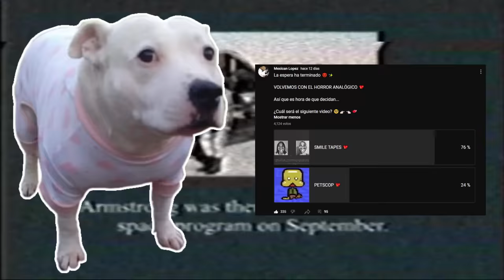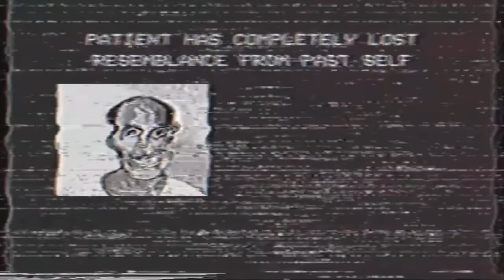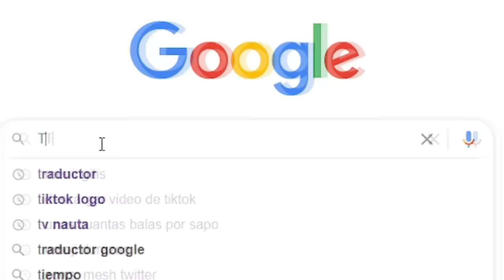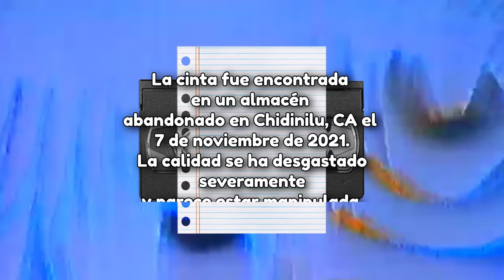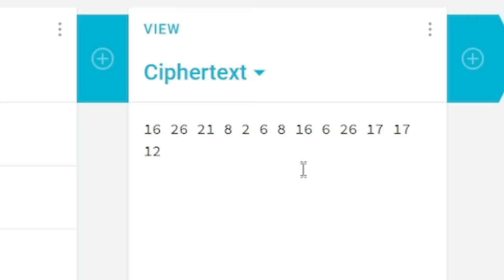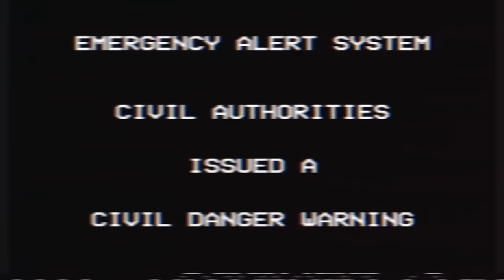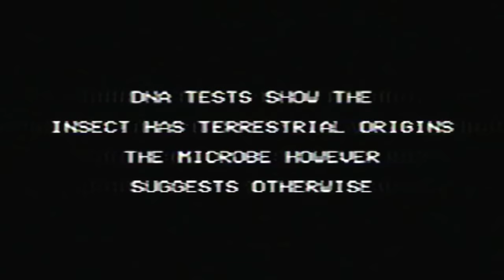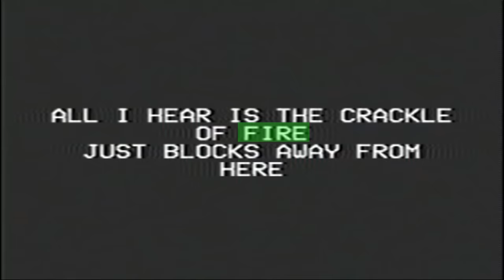La Oscura Historia de The Smile Tapes (ft. @Tv-Nauta ) | ANALISIS COMPLETO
Existe una nueva y peligrosa sustancia en la ciudad, conocida como... SMILE... Se han reportado muchos casos de infectados gracias a esta nueva sustancia, todos deben estar alerta de los síntomas que una persona infectada produce, estos síntomas son: Manía, risa incontrolable, agresividad y por ultimo, pero no menos importante, UNA GRAN SONRISA... El día de hoy analizaremos y explicaremos el volumen 1, 2 y 3 de The Smile Tapes, una preciosa serie de Horror Analógico creada por Patorikku, donde trataremos de teorizar y de explicar de una vez por todas, quien fue el creador de... SMILE.

Marcas de tiempo:

00:00 Introduccion

07:39 'The SMILE Tapes vol. 1' EXPLICADO EN ESPAÑOL

33:10 'The SMILE Tapes - Far History' EXPLICADO EN ESPAÑOL

41:01 'The SMILE Tapes vol.2' EXPLICADO EN ESPAÑOL

59:11 'The SMILE Tapes - Hike' EXPLICADO EN ESPAÑOL

01:06:18 'The SMILE Tapes vol. 3' EXPLICADO EN ESPAÑOL

01:29:06 Despedida y Mejores Comentarios